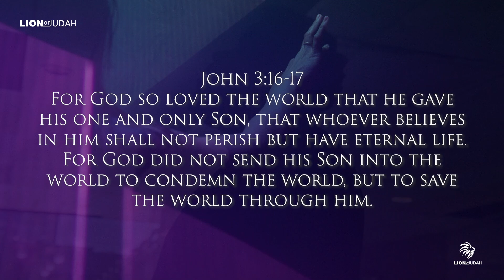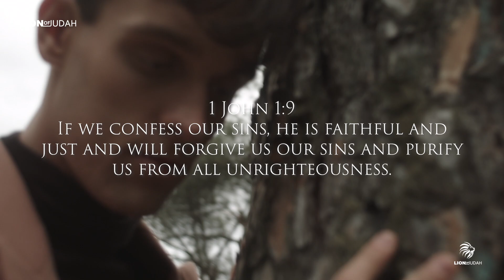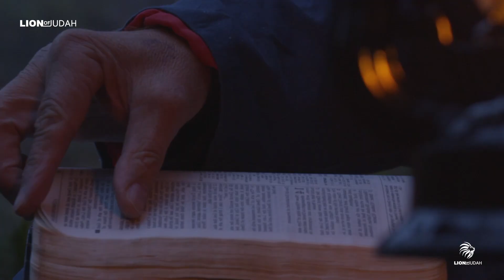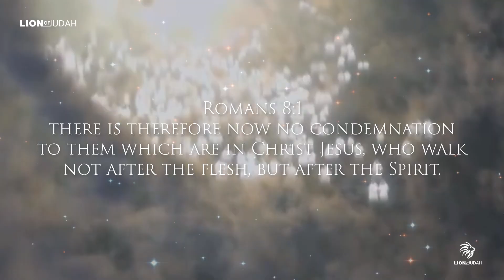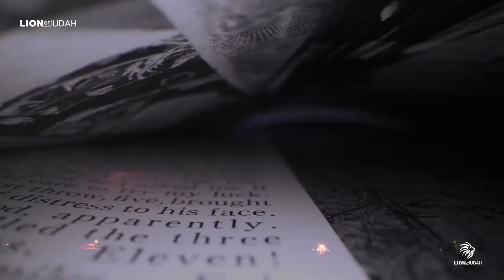THE VIDEO THE DEVIL NEVER WANTED YOU TO SEE!! (MUST WATCH)